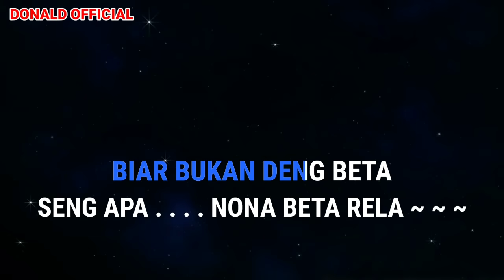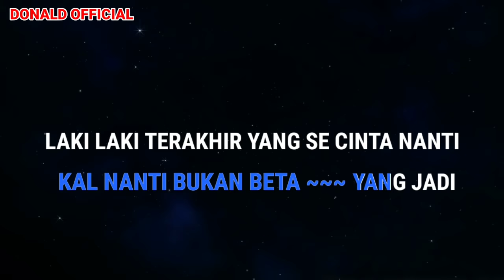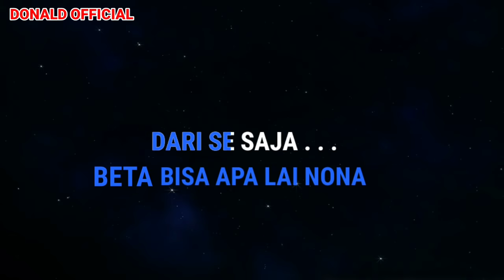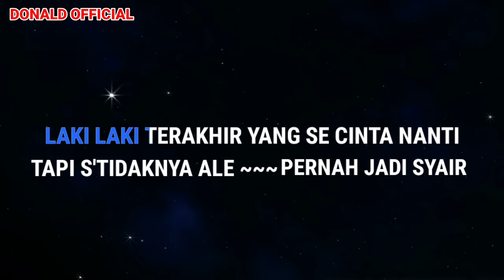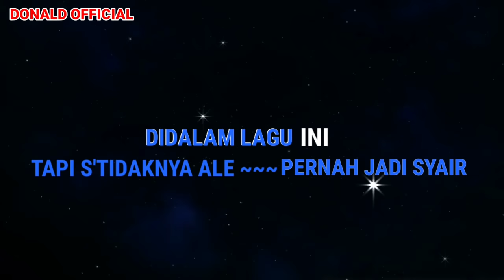KALO NANTI - FRESLY NIKIJULUW - KARAOKE HD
Karaoke Kalo Nanti

Lirik Lagu

Kalau memang su bisa
Beta rela katong dua pisah
Par se bahagia
Biar bukan deng beta
Seng apa nona beta rela

Iko se pung mau jua
Beta bisa apa lai nona
Dari se saja
Biarkan waktu bicara
Kal jodoh takdir Tuhan

Reff :

Kal nanti bukan beta...yang jadi
Laki - laki terakhir yang se cinta nanti
Tapi setidaknya beta pernah jadi kekasih
Yang bawa se sampe di kata amin

Tapi setidaknya ale pernah jadi syair
Di dalam lagu ini

Terima kasih yang sudah setia mendukung channel ini ya.
GBU All ❤❤❤